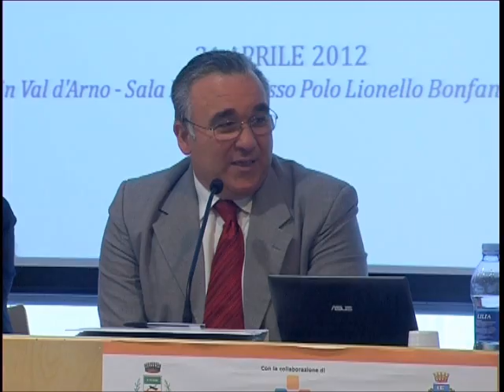Convegno Com-Unico 4 -- Intervento Giampiero Vangi, Segretario Comunale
COM-UNICO - "Dalle gestioni associate alle unioni-fusioni di Comuni: il caso di Figline e Incisa" -- 21 aprile 2012 Polo Lionello Bonfanti, Incisa in Val d'Arno. Convegno verso la fusione dei Comuni di Figline Valdarno e Incisa in Val d'Arno. Intervento Giampiero Vangi, Segretario Comunale Montaione-Gambassi Terme-Cerreto Guidi.